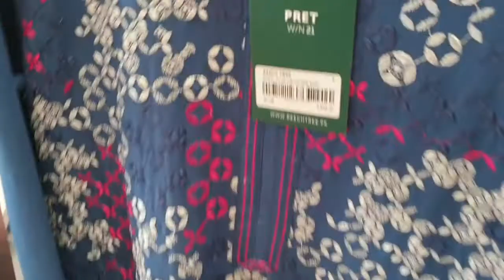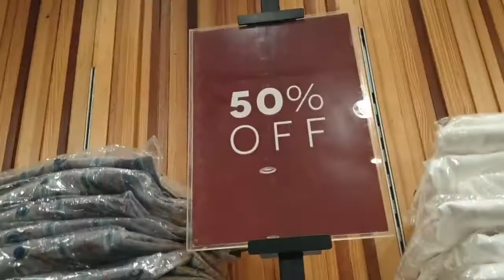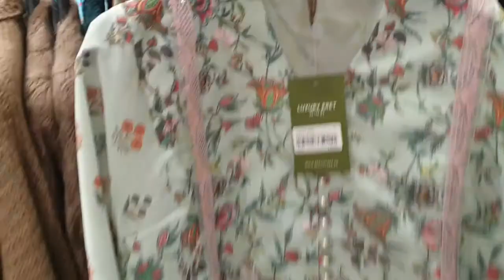Beechtree Pret Collection 2022 Sale 40-50%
on bags
on pret Collection
on shoes
on sweaters